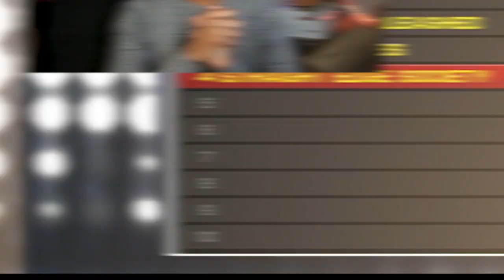"THE END!" - WWE SVR 2011 STORY DESIGNER (STRAIGHT EDGE SOCIETY #5)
➤ WWE 2K19 Women's MyCAREER Series!

➤ WWE 2K19 Universe GM Mode Series!

[Coming Soon]